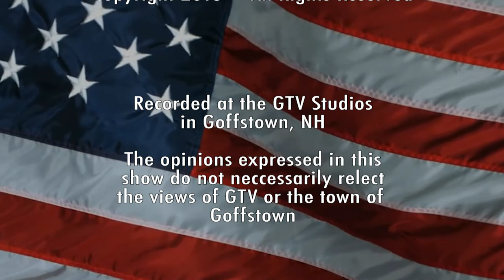NH Politics with John Burt, FL School Shootings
00:46, Warning about this show.
01:40, I talk about the FL School Shooting.
03:50, Video 1, FL Sheriff, Gun did not change, we changed.
07:15, Video 2, Arm our teachers.
11:00, Video 3, Kentucky Governor Bevin.
13:30, Video 4, 3 school shooting, not 18 as Fake News reports.
17:20, Video 5, Children are scared of teacher.  WHAT???
21:10, Picture 1, Child playing video games.
21:40, Picture 2, Warning, graphic.
22:20, VT WCAX, VT Teacher wants gun control in the second safest place on earth.
23:30, Pembroke store owner says one more Gun Free Signs at schools will stop the armed crazy.